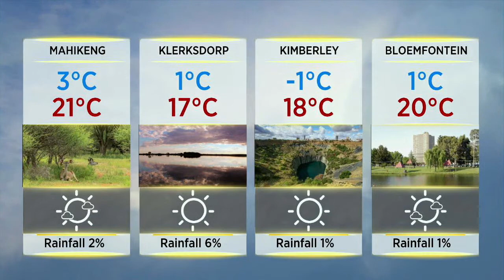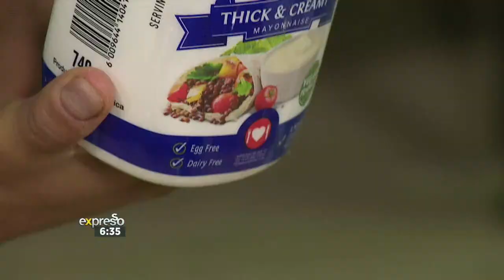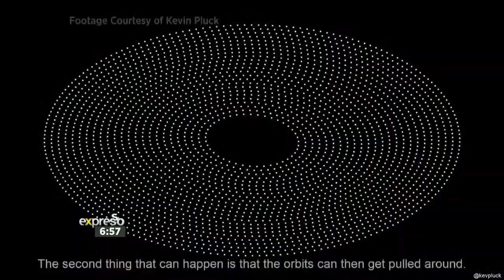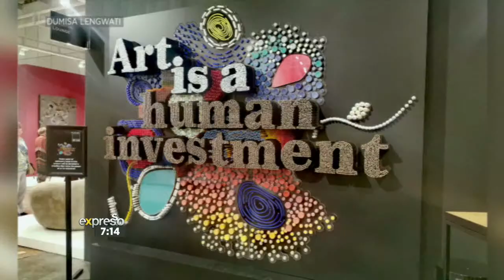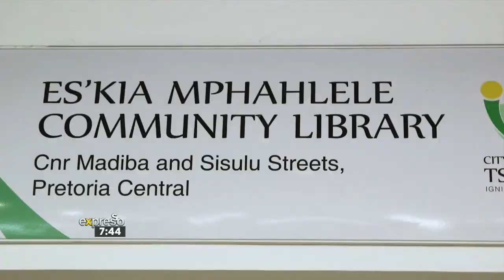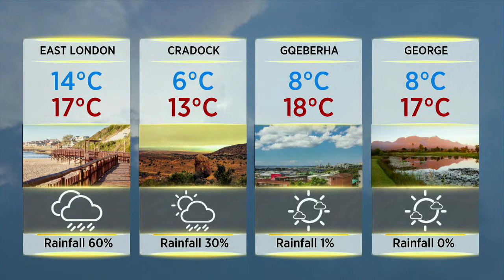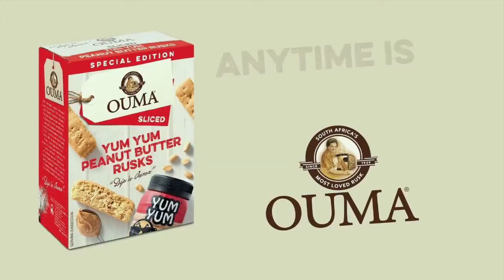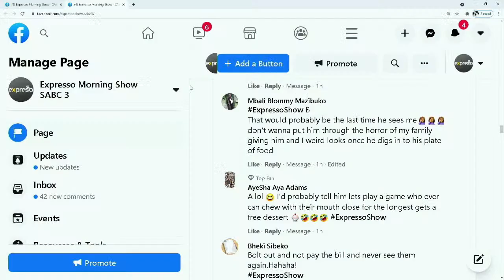Expresso Show LIVE | Art & Technology | 3 June 2021 | FULL SHOW